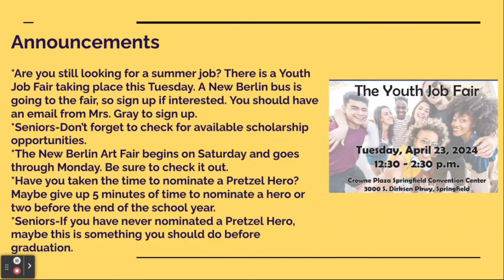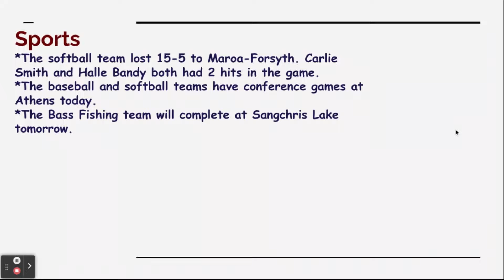Morning Announcements-18 April 2024